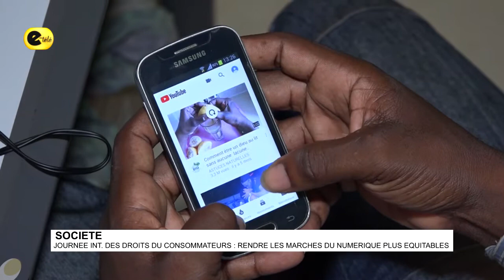JOURNEE DES DROITS DU CONSOMMATEURS: RENDRE LES MARCHES DU NUMERIQUE PLUS EQUITABLES